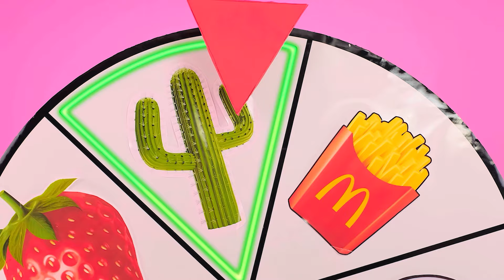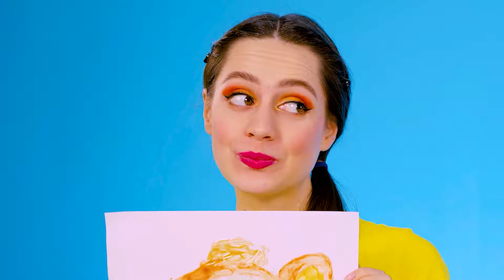केक सजा चुनौती | हंसी के क्षण 4Teen Challenge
हमें केक बहुत पसंद हैं! खासकर यदि वे विशाल हों और बहुत खूबसूरती से सजाए गए हों! नई चुनौती में शामिल हों!